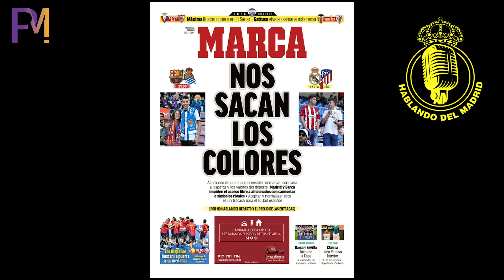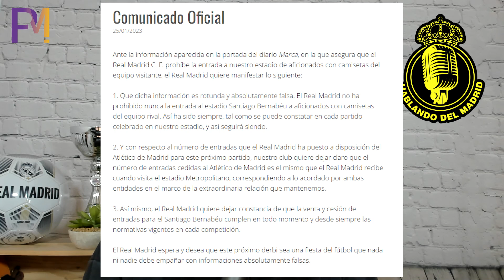LO DE MARCA ES UNA P*** VERGÜENZA... | LA POLÉMICA FAKE CON LO DE LAS ENTRADAS... | REAL MADRID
Hablamos de lo de las portadas asquerosas de Marca y lo de las entradas entre el Real Madrid y Atlético de Madrid.